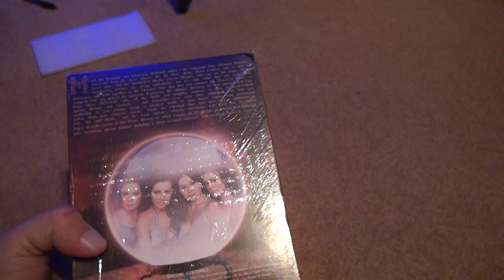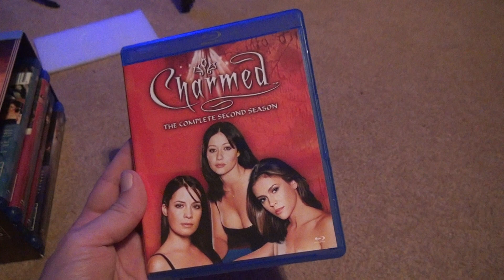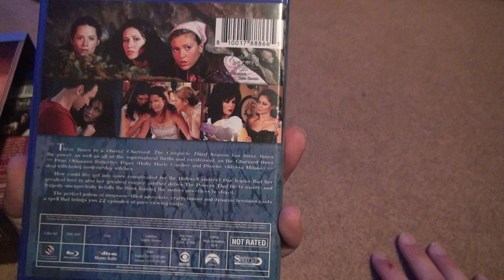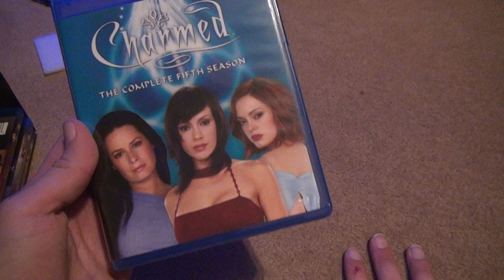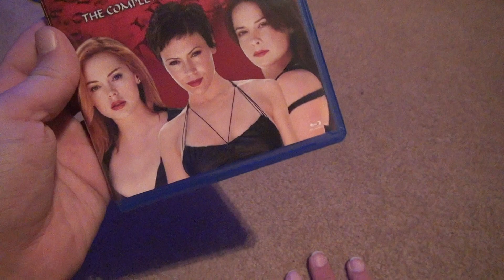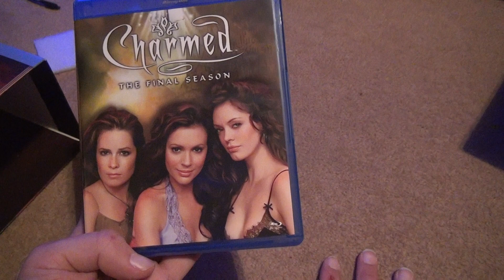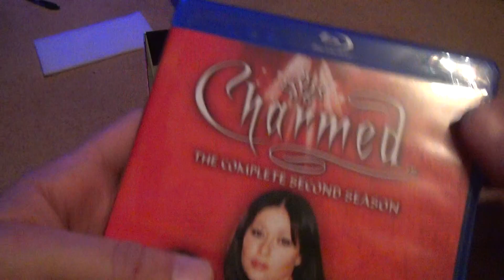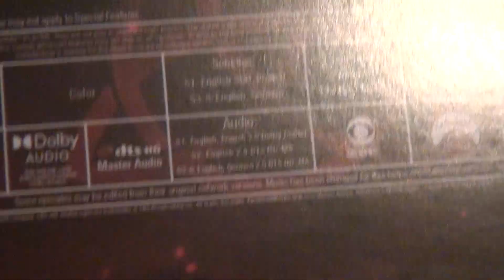Charmed The Complete Series Blu Ray Unboxing